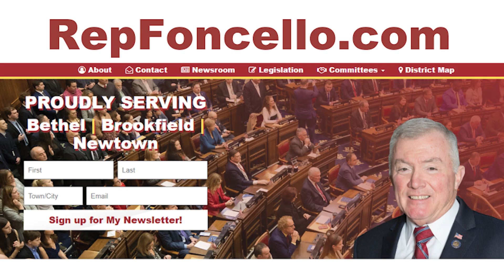Rep. Marty Foncello on budget negotiations